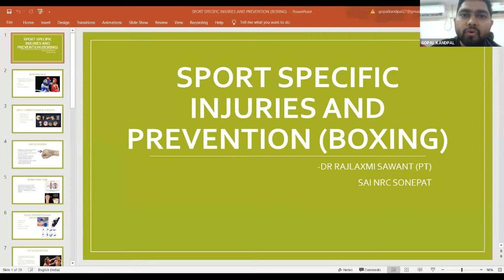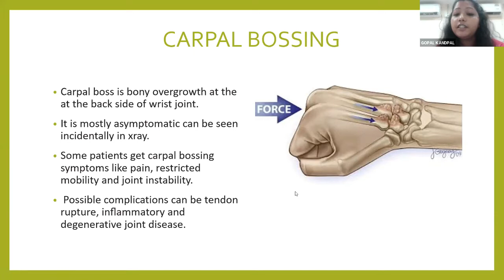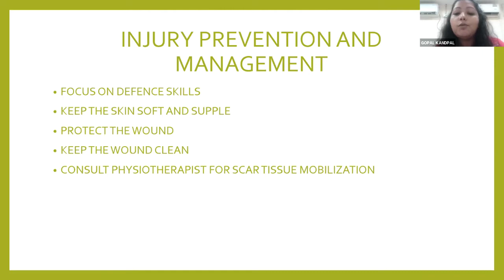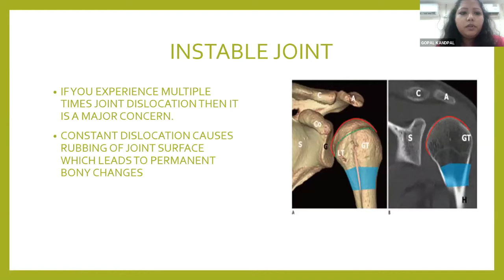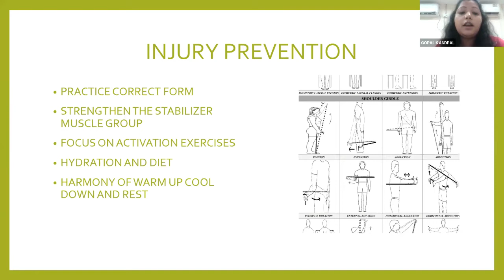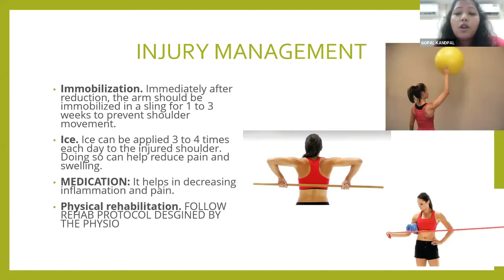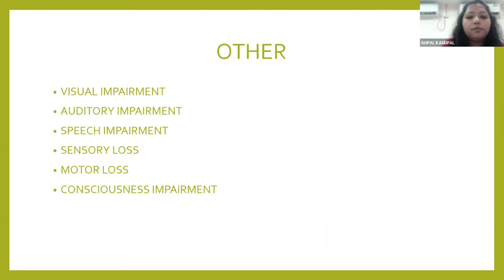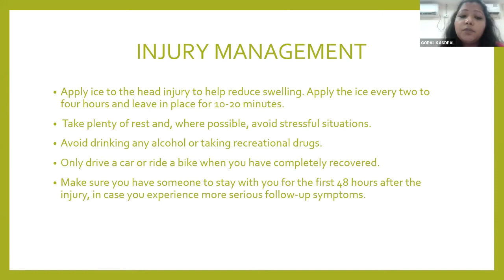Educational Program on CAIMS | Session 7 - Sports Specific Injury & Prevention (Boxing)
We will be joined by Dr. Rajlaxmi Sawant, Physiotherapist SAI
Topic: Sports Specific Injury & Prevention (Boxing)